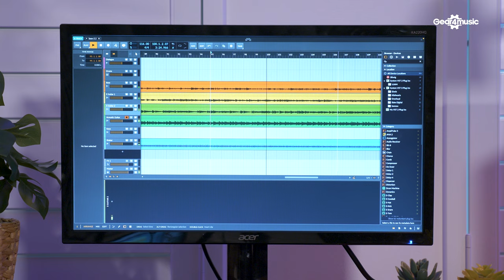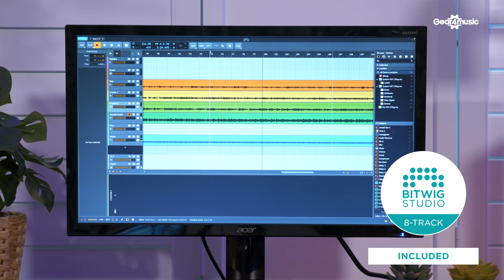SubZero BASE-2: The Easiest Way to Record at Home? | Gear4music Synths & Tech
Want an easy way to record at home but aren't tech savvy? Look no further than SubZero's Base-2 Home Recording Bundle.

Comprised of an interface, large diaphragm condenser, headphones, Bitwig 8-track and an XLR cable, it provides everything you need to get recording straight out of the box!
Check them out here:
Link: